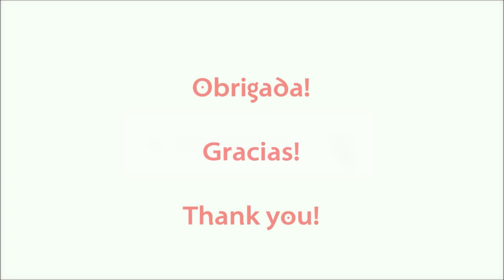Coroa e cetro de Príncipe - origami fácil! [ Isa Klein Tutorial 269 ]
Criança tem que brincar!!! E nesse tutorial vou ensinar uma coroa e cetro de origami muito fáceis, as crianças poderão construir o próprio brinquedo!! Origami é uma excelente ferramenta para trabalhar motricidade, concentração, paciência, e construir o próprio brinquedo faz a criança compreender mais o valor de cada coisa!

Material:
Para a coroa vamos usar 8 quadrados de 10cm (pode ser outro tamanho também, este me pareceu bom!). Usei duas cores diferentes para dar um charme extra!!!
Para o cetro vamos usar 2 quadrados de 10cm e uma folha A4.

Me conte nos comentários o que achou do vídeo, de onde você é para eu te conhecer melhor!!!

Muito obrigada!